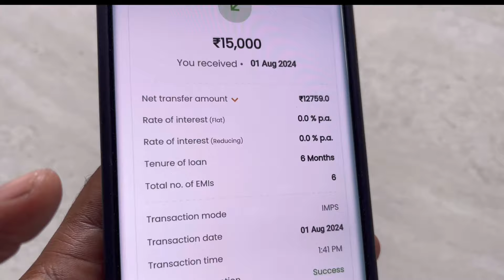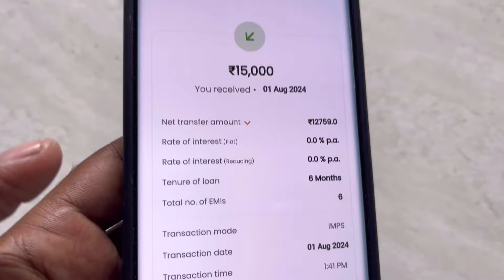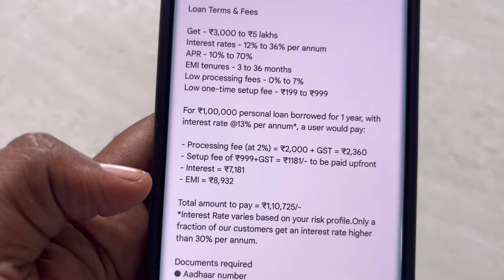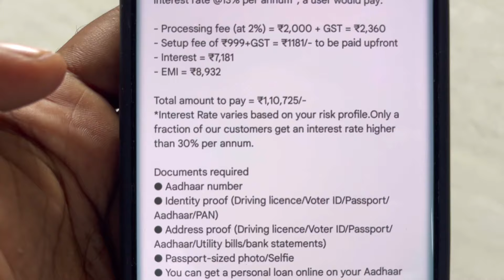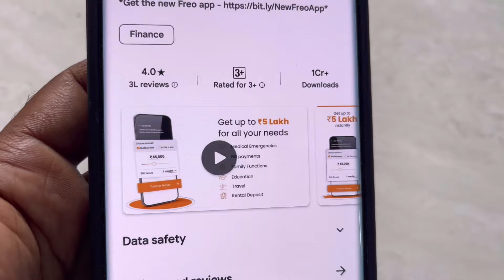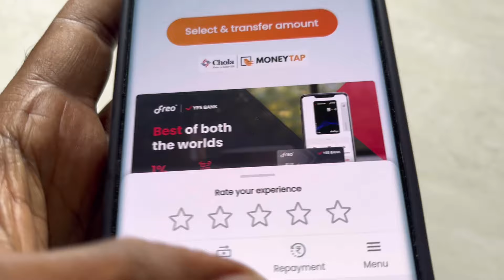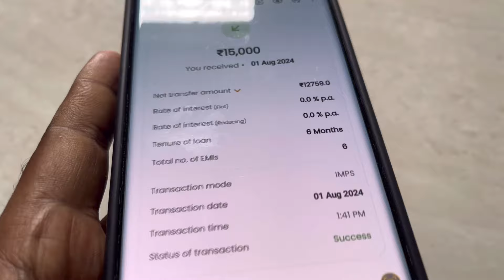New loan app 2024 - ₹10000 loan kaise le/aadhar card loan apply online in india/no income proof loan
101% New Instant Loan App Without Income Proof || Loan App Fast Approval 2024 | Bad CIBIL Score Loan

✅Queries of Instant Personal Loan

Gb bengal tiger
app with live proof
small personal loan
mini new loan app 2024
new loan app instant
personal loan
FAST APPROVAL Instant
Loan New App
bad cibil se loan apply kaise kare
cibil se loan kaise milega
instant personal loan apply 2024

7 day loan app fast approval
personal loan
loan app
INSTANT PERSONAL LOAN Bad Cibil Score | No Income Documents | Online Loan Apply 2024 New Loan App